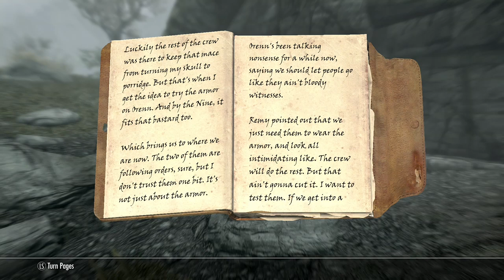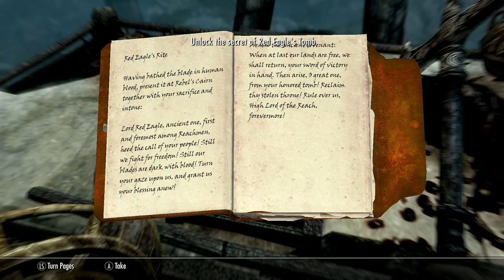The wolves blood: Elder Scrolls V Skyrim